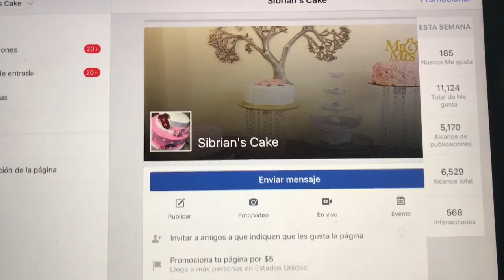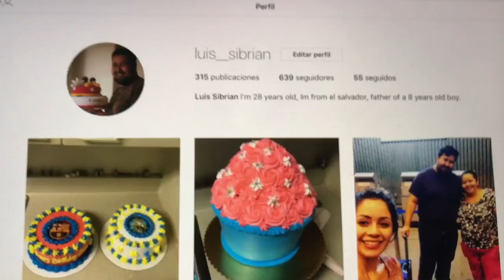ÚNETE A MI CELEBRACIÓN DE LOS 10 MIL SUSCRIPTORES - MÁNDAME TU VÍDEO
Únete a mi celebración de los 10 mil suscriptores, para mi es muy importante, llegar hasta aquí a sido un reto que hay que celebrarlo, estoy empezando pero seguiremos trayendo lo mejor, 10 mil gracias...